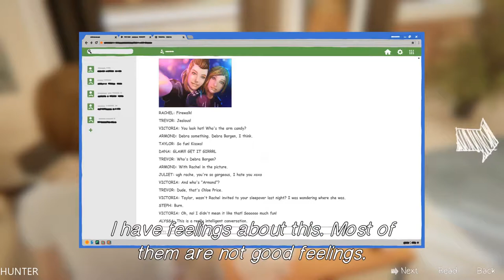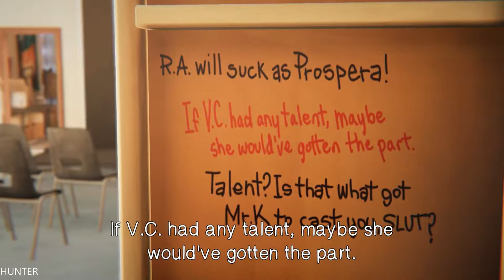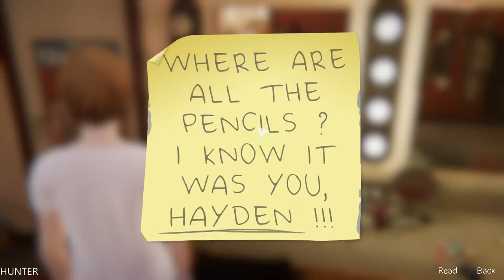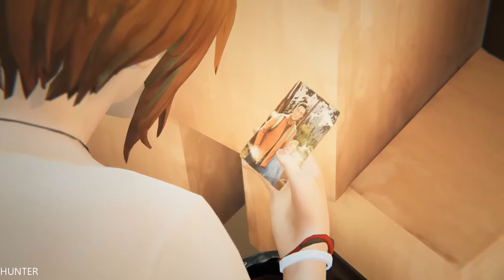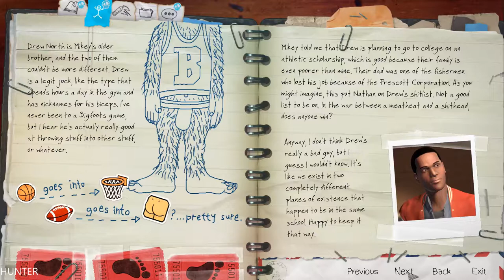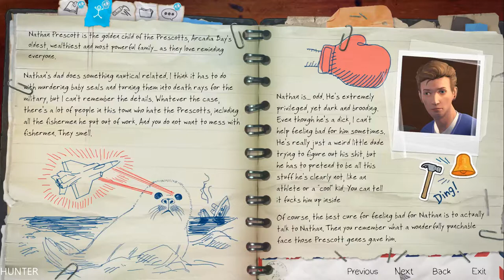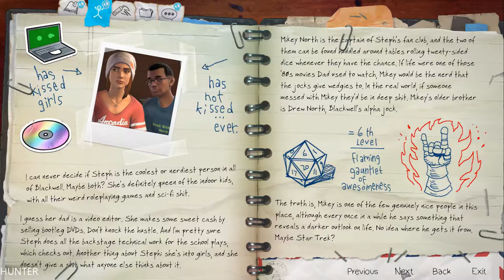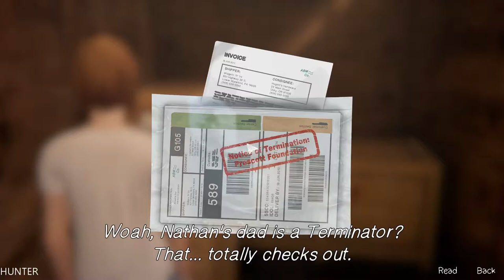Life Is Strange: Before The Storm Episode 1 PART5 GTX1080Ti (1080p)